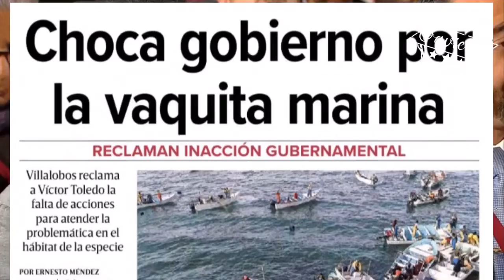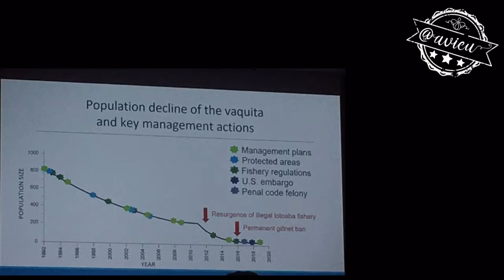Titular de SEMARNAT demuestra que cumple con el 10% de capacidad para salvar a la vaquita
La mal llamada 4T no sólo nos ha demostrado deshonestidad sino un desinterés total por el medio ambiente y por la protección de la vaquita marina, es una vergüenza la ignorancia de Víctor Manuel Toledo (titular de SEMARNAT)